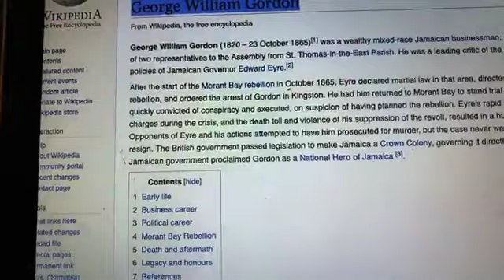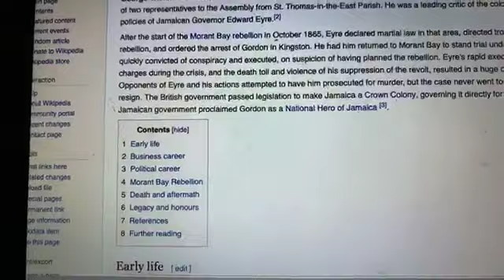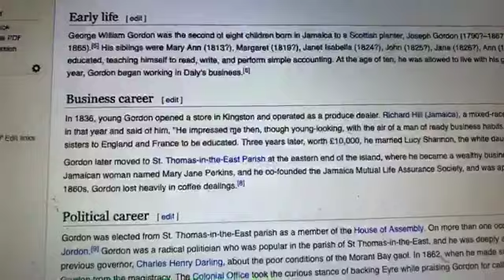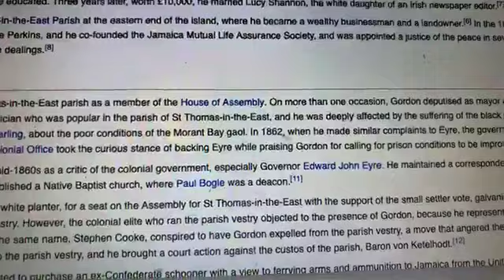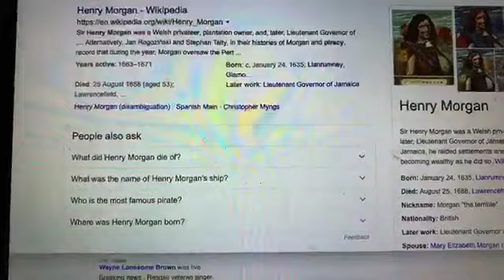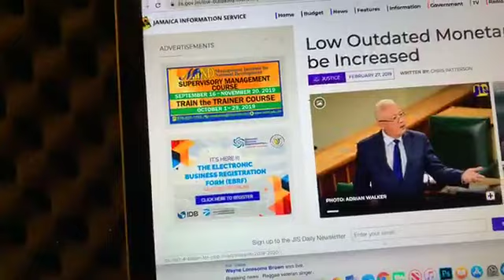JA Gov Disrespect National Hero Gordon house, it should name Henry Morgan House. Pirates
Prove of the Jamaican Government disrespecting National hero
George William Gordon
And what he fight against and stand for.
Gordon was elected from St. Thomas-in-the-East parish as a member of the House of Assembly. On more than one occasion, Gordon deputised as mayor of Kingston for Edward Jordon.[9] Gordon was a radical politician who was popular in the parish of St Thomas-in-the-East, and he was deeply affected by the suffering of the black poor. He complained to a previous governor, Charles Henry Darling, about the poor conditions of the Morant Bay gaol. In 1862, when he made similar complaints to Eyre, the governor immediately removed Gordon from the magistracy.

In October 1865, following the Morant Bay Rebellion led by Bogle, Governor Eyre ordered the arrest of Gordon, whom he suspected of planning the rebellion. By order of Eyre, Gordon was transported from Kingston, where martial law was not in force, to Morant Bay, where it was. Within two days Gordon was tried for high treason by court-martial, without due process of law, sentenced to death, and executed on 23 October.[16]

it would be better to name parliament - Henry Morgan House.
because that what it is.

Sir Henry Morgan was a Welsh privateer, plantation owner, and, later, Lieutenant Governor of Jamaica. From his base in Port Royal, Jamaica, he raided settlements and shipping on the Spanish Main, becoming wealthy as he did so.

This is very deep , so set back and watch
I will dissect Jamaica’s politicians
And the wrongs